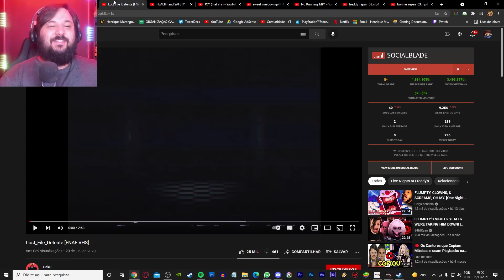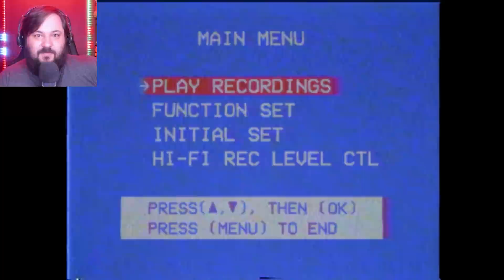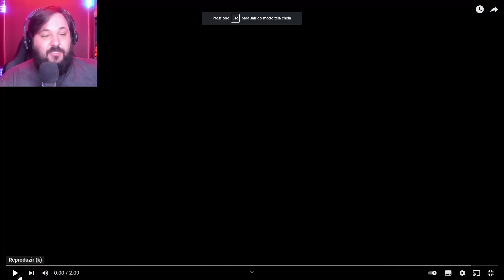As fitas de FNAF ficaram AINDA MAIS ASSUSTADORAS! FNAF Vhs Tapes